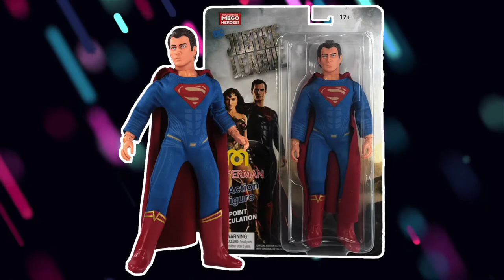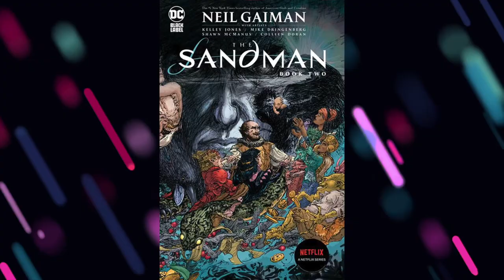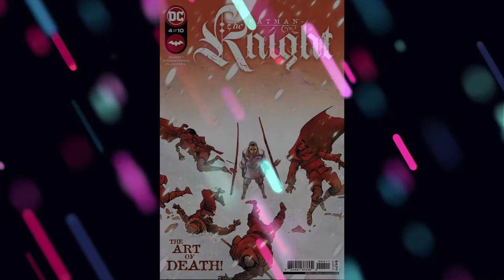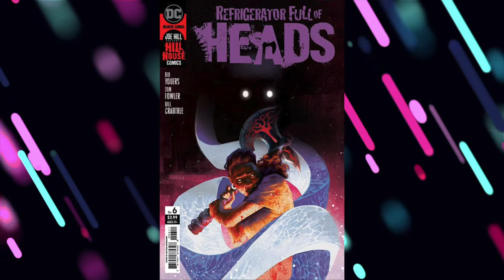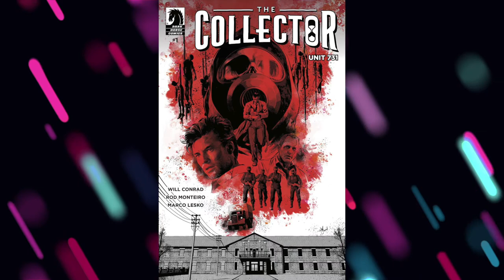New Comic Books, Toys AND Movie Posters for 4-20-2022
Here are all of the NEW comic books, Toys and Movie Posters coming to Digger's Comics and Collectibles this Wednesday April 20th. Make your lists and let us know what you would like us to hold for you. Have Fun and We'll See You Soon!